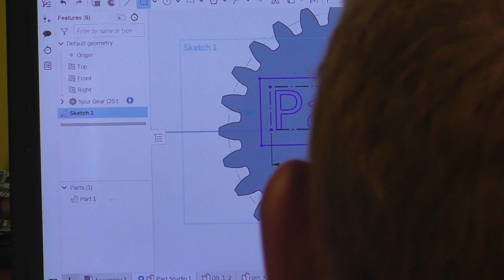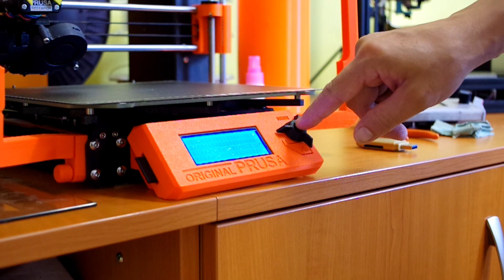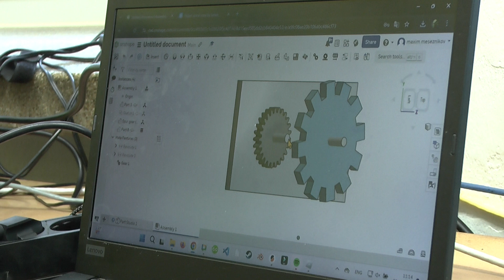Hifivize úterý 9.7.2024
Letní soustředění mládeže 2024 Štěpánov nad Svratkou.
VIZE tv - osmý díl.